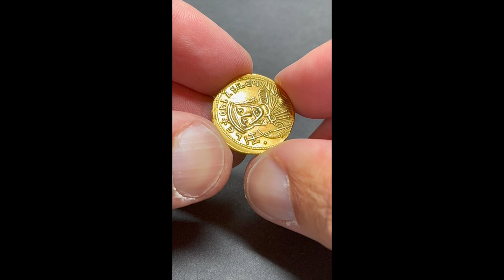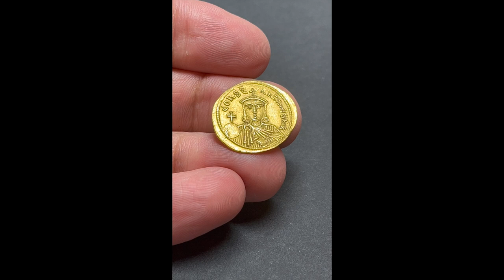LEO V, Sear 1627, Date 813-820 AD, Gold Solidus Constantinopolis, Symbatios Constantinos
★ Very rare Gold Solidus from Leo V and his son Symbatios Constantinos - about extremely fine condition! A fantastic Gold Solidus with wonderful details at both sides, a lovely style, high relief mint, well centered. Full diameter and full weight. A fantastic rare gem for any collection ★

Leo V the Armenian, with his son Symbatios Constantinos
Reign: Leo V
Mint: Constantinopolis
Date: 813 AD
Nominal: Solidus
Material: Gold
Diameter: 22mm
Weight: 4.46g

Reference: Sear 1627
Reference: DOC 2a
Reference: Berk 240
Pedigree: Ex European Ambassador Collection, formed in the 1950s and 1960s

Obverse: Facing bust of Leo V, with slight beard, wearing crown and chlamys, cross potent in right hand, akakia in left
Inscription: • LЄ On ЬASILЄЧ
Translation: Leo Basileos
Translation: Leo, Emperor

Reverse: Facing bust of Symbatios Constantinos, wearing crown and chlamys, globus cruciger in right hand, akakia in left
Inscription: CONSτ ANτ’ ∂ЄSP’ Є
Translation: Constantinos Despótis
Translation: Constantinos the Despot

Comment: Leo V (born c. 775 AD; died 25 December 820 AD), called the Armenian, was Byzantine emperor from 813 to 820 AD. Leo served as a general under the emperors Nikephoros I and Michael I. After Leo had distinguished himself in the service of Michael I in the campaign against the Arabs in 812 AD, he was charged with a campaign against the Bulgarians in 813 AD. He abandoned Michael at the battle of Adrianople, took advantage of the discontent of the troops and, together with the allied generals Michael Psellos and Thomas, led a successful revolt against Michael and his son Theophylaktos. Leo legitimised his rule by repeated victories over the Bulgarians, who unsuccessfully attempted the siege of Constantinople (814-817 AD). He concluded a thirty-year peace treaty with the Bulgarian Khan Omurtag (ruled 814-831 AD) in 816 AD, thus ensuring peace on this imperial frontier for the time being. Leo resumed the iconoclastic (anti-image) policy of the Syrian emperors, who had been extremely successful militarily. From the end of AD 814, Leo took action against the image worshippers, who had gained increasing influence at court and among the clergy under Michael I (see Byzantine Image Controversy). It seems that Leo benefited from the fact that there was indeed an anti-image sentiment in larger parts of the population of Constantinople and that the doctrine of the Paulicians had spread in Asia Minor. Patriarch Nikephoros was even deposed in 815 AD. However, the emperor's new religious policy also met with rejection; several clergymen went into exile or were imprisoned, including Theodore Studites. Soon the fronts hardened, so that on the one hand the imperial church endured the emperor's policy, and on the other hand a larger pro-faith opposition formed. Although a conspiracy by his friend Michael Psellos had been foiled by the incarceration of the leaders, Michael's allies seized the opportunity and became active against the emperor. Leo was murdered in the palace chapel on Christmas Eve 820 AD, and Michael ascended the throne in his place. The lives of his wife Theodosia (a daughter of Arsaber) and his four sons, including the heir to the throne and co-emperor Constantine (Symbatios), were spared. In order to exclude them as possible heirs to the throne, however, they had to be castrated. Leo's youngest son died as a result of the castration.

Symbatios (born between 800 and 810 AD; died after 820 AD on Proti) was Byzantine co-emperor from 813/14 to 820 AD under the name Constantinos. Symbatios was the eldest son of the later Emperor Leo V and Theodosia, a daughter of the usurper Arsaber. He had three brothers Basileios, Gregorios and Theodosios. When Leo was elevated to basileus in a revolt against Michael I on 11 July 813 AD, Symbatios advanced to the throne. Soon after his father, he was crowned co-emperor while still a child and at the same time assumed the throne name Constantinos, which also appears on the coins issued for him. In 815 AD, Symbatios Konstantinos nominally presided alongside Leo V at the iconoclastic Council of Constantinople, which ushered in a new phase of the iconoclastic controversy. After the murder of his father on 25 December 820 AD, he was exiled with his mother and brothers to the princely island of Proti in the Sea of Marmara. There the brothers were castrated and shorn into monks. The new Emperor Michael II, however, allowed the family to keep some of their confiscated goods as well as some servants.